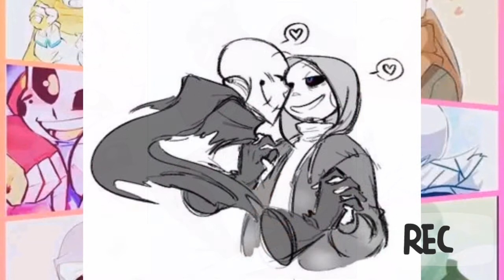Cómics underverse #2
Hola mi gente estamos con un nuevo vídeo, tuve que re hacerlo de nuevo porque mi teléfono presento fallas y me tocó formatear todo incluyendo los vídeos que tenía en proceso espero les guste este, tardaré en subir los próximos ships y dibujos.